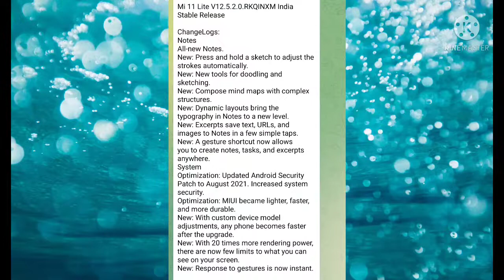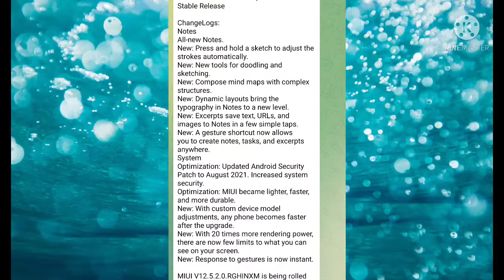MIUI 12.5.2.0 Started Rolling Out for Mi 11 Lite (Review) (August Security Patch)🔥